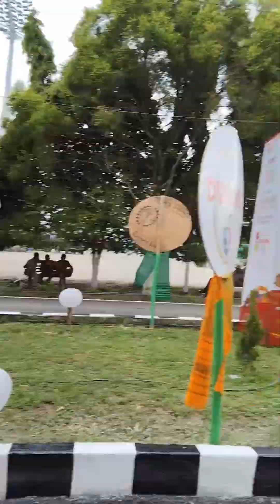Durand Cup football Kokrajhar 2023// Hajar Hajar mansi, First time naibai😳☺️//